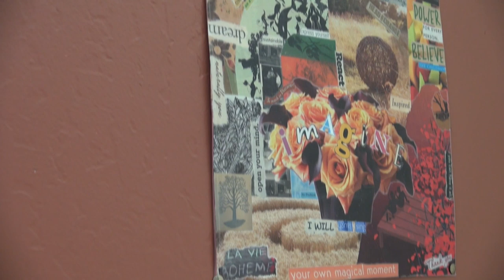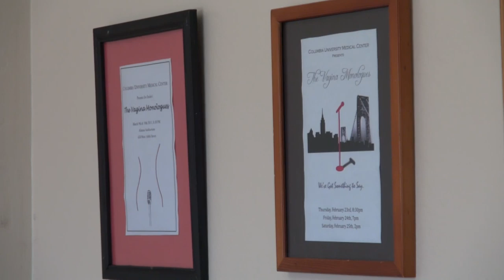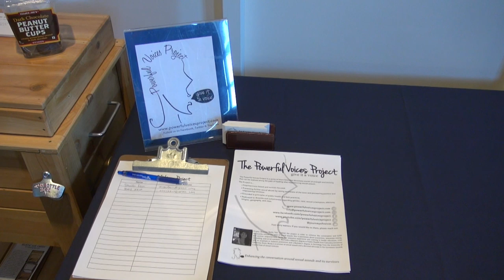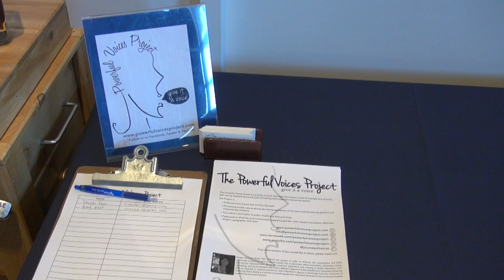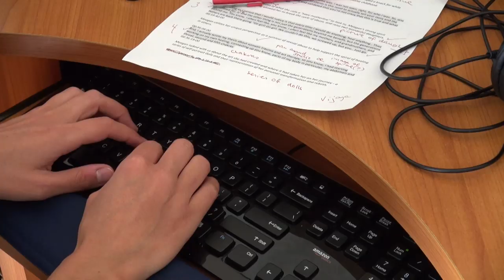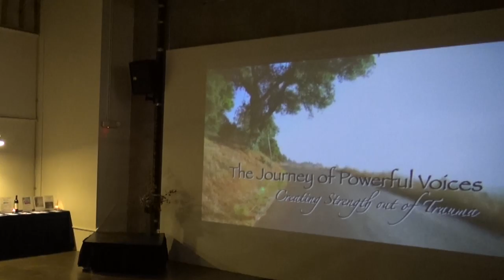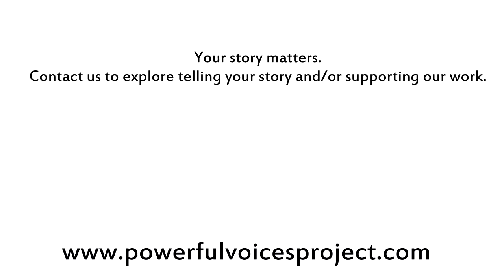The Journey of Becky Fein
"When the truth is finally recognized, survivors can begin their recovery. But far too often secrecy prevails, and the story of the traumatic event surfaces not as a verbal narrative but as a symptom... we realized the power of speaking the unspeakable and witnessed firsthand the creative energy that is released when the barriers of denial and repression are lifted." - Judith Herman, Trauma and Recovery

After years of asking people to share their stories with me as the director of the Powerful Voices Project, I've finally turned the camera around on myself. The process of creating my own video has been a challenging, yet productive experience. I am honored to join the ranks of the amazing people who have already interviewed for this project, and those who will in the future.

This video represents the first time that I have publicly spoken about my experience of sexual assault while traveling in my early 20s through Europe. The experience has in many ways shaped my career and my personal relationships, and my recovery is ever-evolving.

I stand on the shoulders of the brave people who have spoken out about their journeys of recovery and resiliency before me.